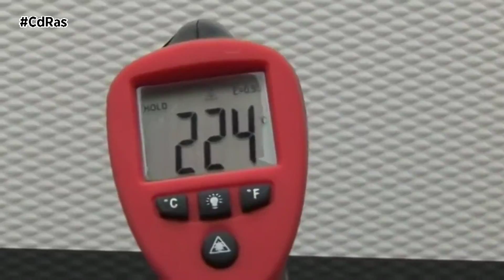INAGA NORMATIVA REMOLQUES | By CdRas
Para enganchar un remolque a un vehículo y poder circular de forma legal, lo primero que hay que hacer es ver la compatibilidad de masas máximas y revisar que nuestro permiso de conducción sea válido para cada caso. El carné B permite circular con remolques con MMA de menos de 750 kilos. Este permiso también sería válido para remolques de mayor o igual capacidad, siempre y cuando la suma de la masa máxima admitida del remolque y el coche sea inferior a 3 toneladas y media. El permiso E sería obligatorio en los casos en que la MMA, tanto del  remolque como del conjunto, supere estas cifras. También existe otra posibilidad, que se sobrepasen los 3500 kilos del conjunto pero sin llegar a los 4250 kilos. En este caso el permiso B y una prueba de aptitudes y comportamientos serían suficienten para poder circular con el remolque sin necesidad de tener el carné E.

El uso del remolque está sujeto a diversas normativas y es importante respetarlas por seguridad y para estar cubiertos por el seguro en caso de accidente. En los remolques de menos de 750 kilos no se necesita seguro adicional al del coche, pero sí que debemos notificar su uso a la compañía para evitarnos problemas. Si en nuestra póliza no está incluido el arrastre del remolque deberemos solicitar una ampliación de la misma que cubra el propio remolque y el enganche. Los remolques que superen los 750 kilos necesitan obligatoriamente un seguro independiente.

Los remolques con MMA inferior a 750 kilos no necesitan ser matriculados. La única obligación es llevar siempre en el coche la ficha técnica del dispositivo y una placa que coincida con la del vehículo tractor. Los remolques que igualen o superen los 750 kilos, deberán matricularse en la jefatura de Tráfico, además de obtener para ellos un permiso de circulación. A mayores deberemos poner en el centro o en el lado izquierdo del sentido de la marcha una placa de matrícula roja con el nº que nos hayan asignado, así como una trasera blanca con el nº del vehículo de arrastre.